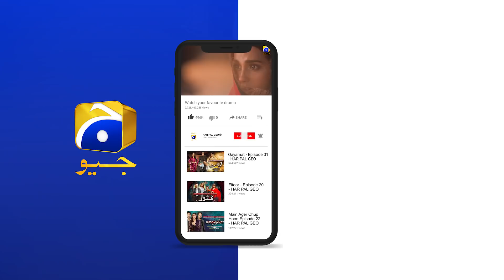Aye Musht-e-Khaak | Episode 03 | Best Moment 01 | HAR PAL GEO